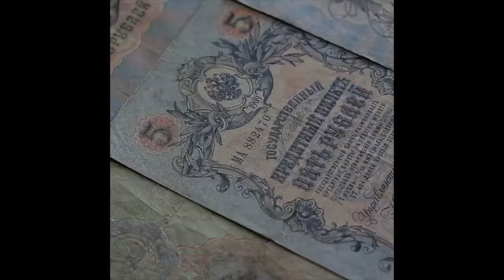3 Ways How the Value of Money has Changed - DagCoin Vlog - Part 13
3 Ways How the Value of Money has Changed - DagCoin Vlog - Part 13

Bank money does not gain its value the way it used to,
when it was backed by Gold & Silver.
Cryptocurrencies do not gain their value in the same way as regular money. A lot has changed over time, and already after a Decade of cryptocurrencies, we are changing the way we look at the possibilites.

What it should be based on:

1. A growing number of businesses accepting the coin.
2. Growing number of users (Community)
3. Number of daily transactions